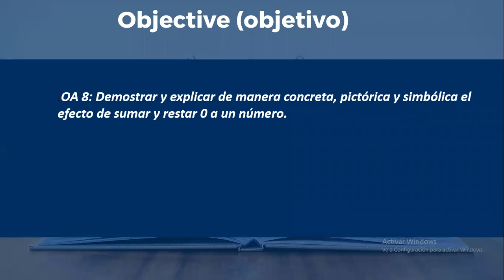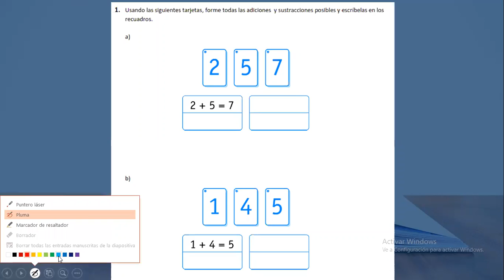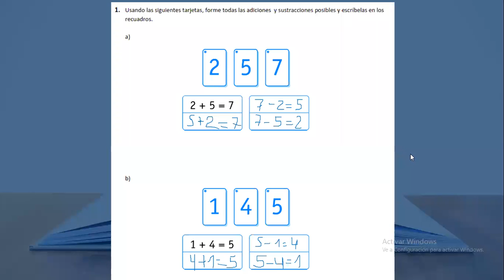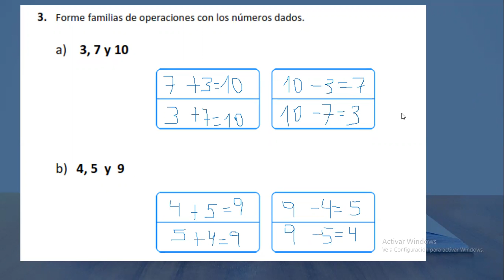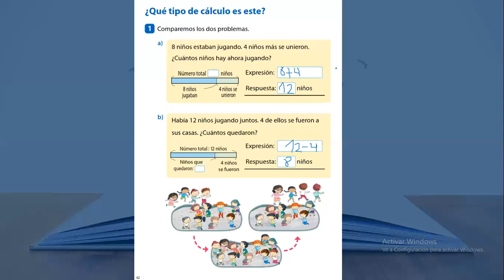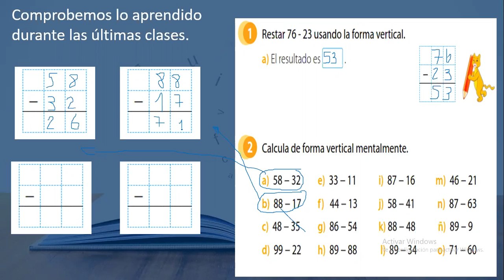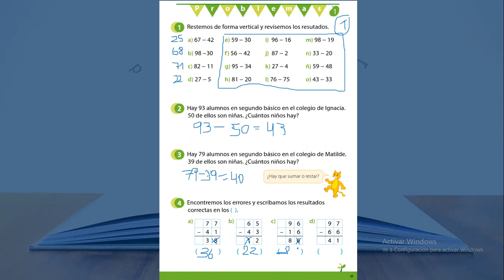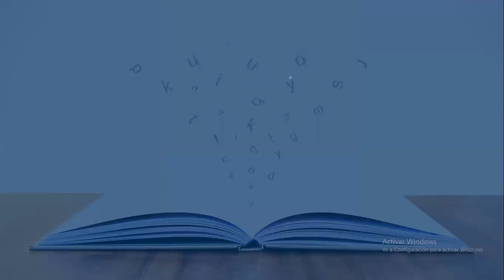Clase zoom matemática 2°B (viernes 12 de junio)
Relación entre suma y resta